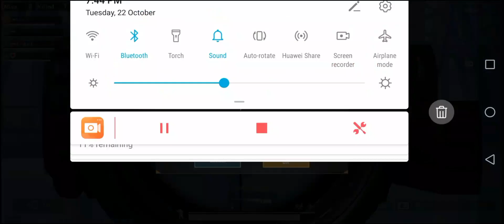6 Best Climbing Tricks In New Update Of PUBG Mobile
Played on : Honor 8X